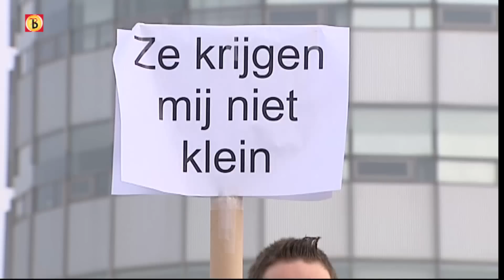Grote solidariteitstocht voor MSD Oss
Dinsdagmiddag werd een demonstratie gehouden in Oss. Ongeveer vierhonderd mensen liepen in Oss mee tijdens de protestmars van werknemers van MSD naar het gemeentehuis.